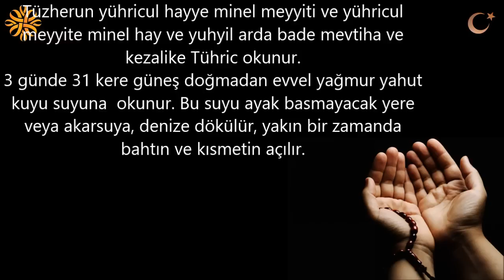Baht Açıklığı İçin Okunacak Dua | Kayıp Dualar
Baht Açıklığı İçin Okunacak Dua

Hüvallahüllezi aşrı şerifi bir kere okunduktan sonra otuz bir defa hanallahi hine tümsüne ve hine Tushibün velebal hamdü fissemava ardı ve aşiyyen ve hine Tüzherun yühricul hayye minel meyyiti ve yühricul meyyite minel hay ve yuhyil arda bade mevtiha ve kezalike Tühric okunur.
3 günde 31 kere güneş doğmadan evvel yağmur yahut kuyu suyuna  okunur. Bu suyu ayak basmayacak yere veya akarsuya, denize dökülür, yakın bir zamanda bahtın ve kısmetin açılır.